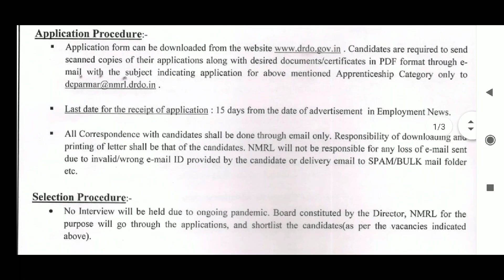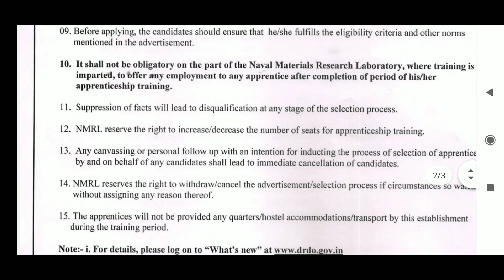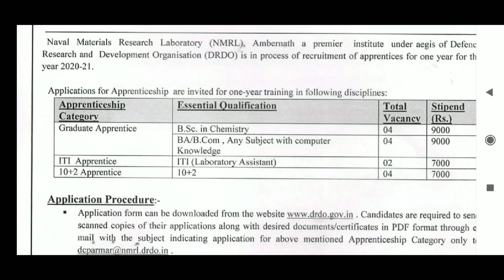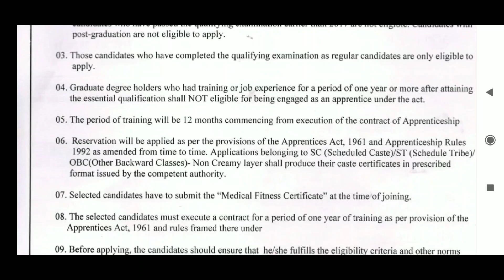12th Diploma Degree அரசு வேலை வாய்ப்பு | Government job vacancy 2021 | NMRL Government job in Tamil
Government job vacancy central Government job vacancy from ministry of defence,  arasu velai 14job vacancy, ITI 12,Degree,  Diploma Job Vacancy, it is a Government job vacancy,  the details of How to apply central government job vacancy,
Government job vacancy,  The detail of How to apply government job vacancy, send application through mail apply online, selection is trough interview. detailed notification education qualification see notification.